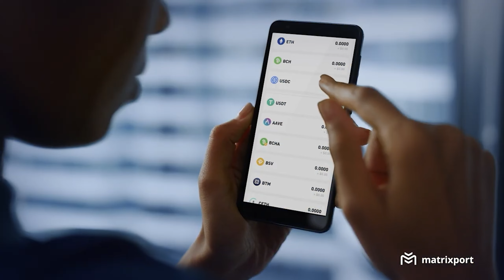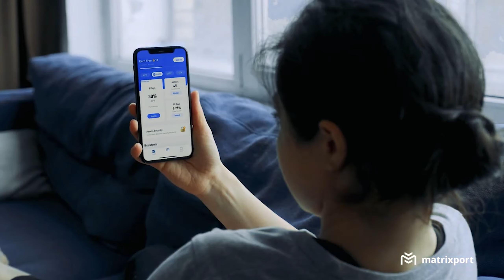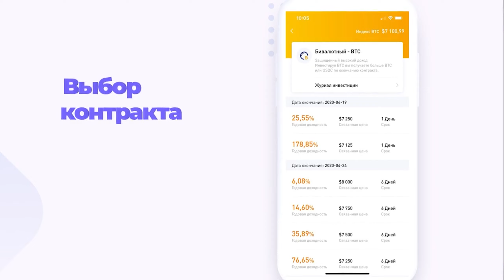Получить 1288$ БЕЗ ВЛОЖЕНИЙ ! Бренд финансовых услуг Matrixport, начать торговать без баланса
Регистрируйтесь и получайте бесплатный пробный купон на $1288 по моей ссылке

Matrixport предоставляет набор инновационных и простых в использовании продуктов для криптовалютных инвестиций и финансовых услуг, рассчитанных на любой уровень знаний.

---ИНТЕРЕСНЫЕ ВЫПУСКИ---
Курс биткоина